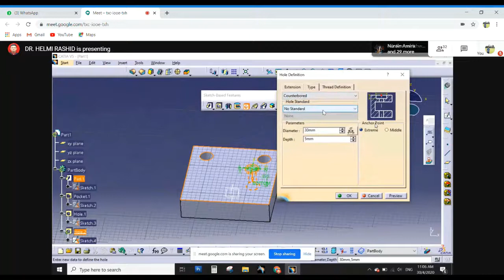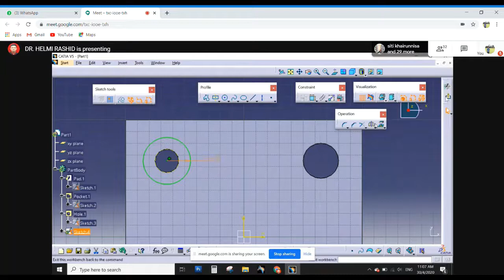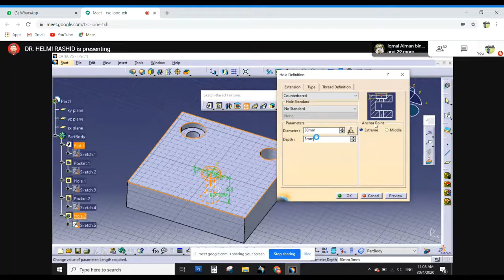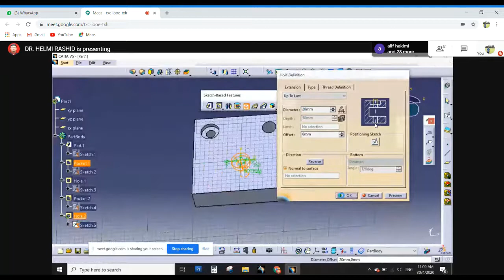Making a counterbored hole